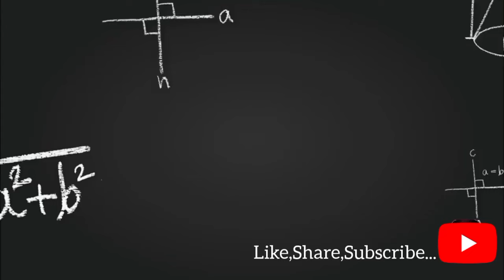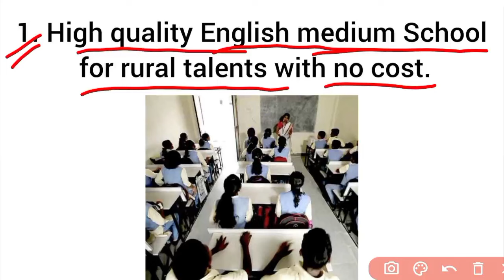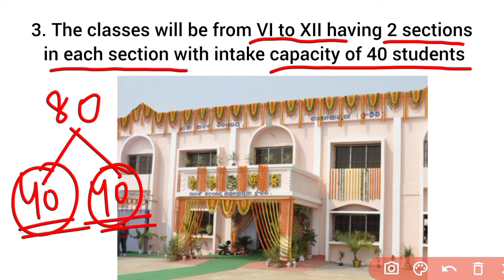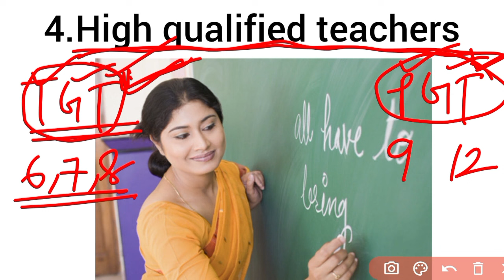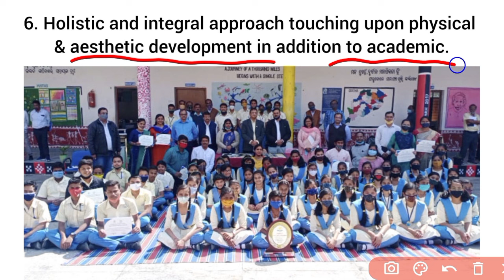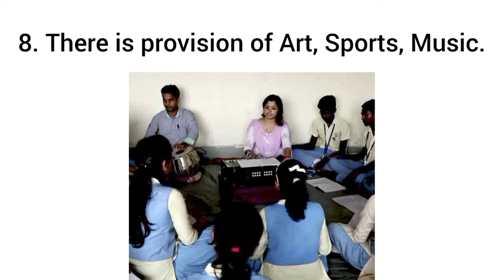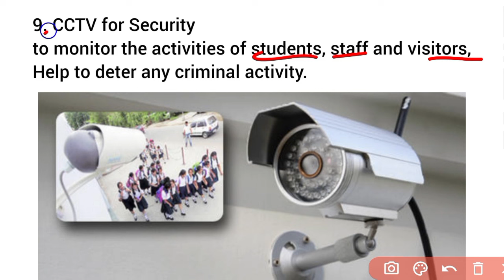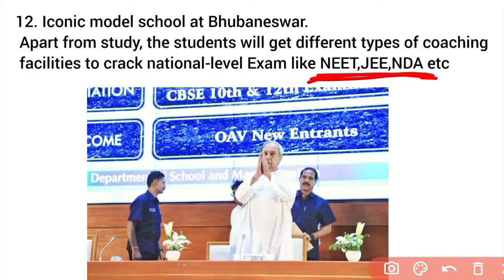Odisha Adarsha Vidyalaya Benefits / 12 Reasons why OAV is best / OAVET 2024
କେମିତି Batchରେ Join କରିବେ ?
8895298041 ଏହି ନମ୍ବରରେ 299/- PhonePay କିମ୍ବା GooglePay କରି ତାର Screenshot ମତେ WhatsAppରେ Send କରିବେ ।
ନିଜ ନାମ, ବିଦ୍ୟାଳୟର ନାମ, ଜିଲ୍ଲାର ନାମ ଲେଖିବେ ।
କେଉଁ Batch ରେ Join କରିବେ (ଆଦର୍ଶ / ନବୋଦୟ) ତାହା ଲେଖିବେ !
ତାପରେ ତୁମକୁ ଏକ Paid Group ରେ Add କରାଯିବ